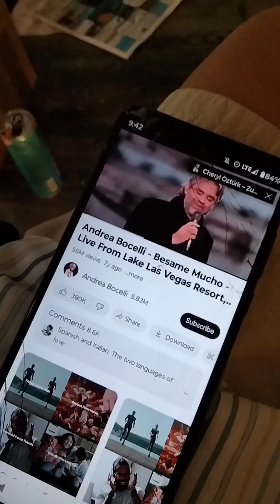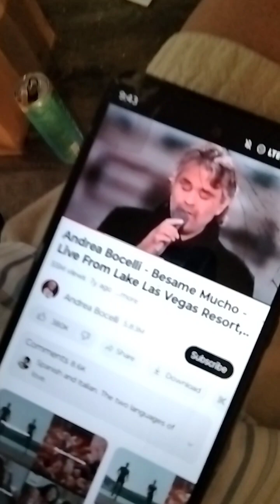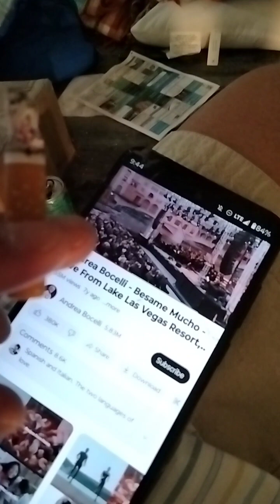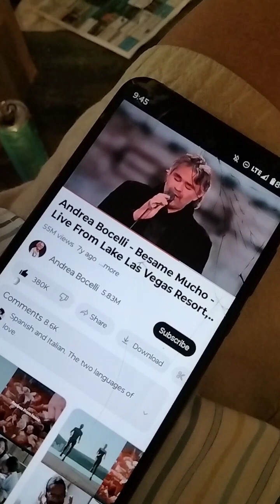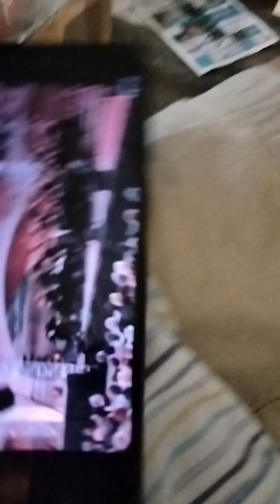bài không tên số 8 & Besame Mucho